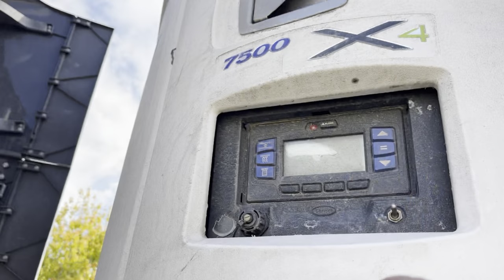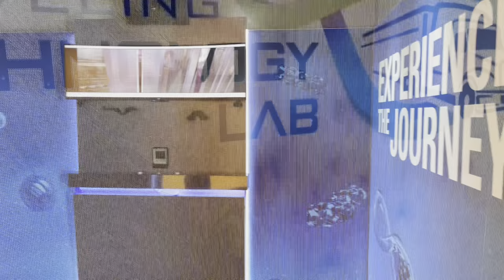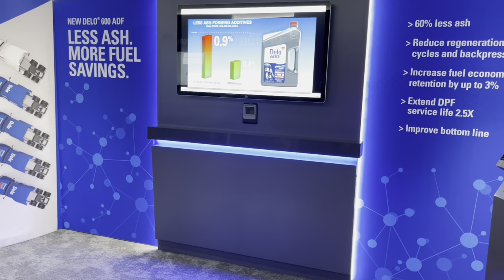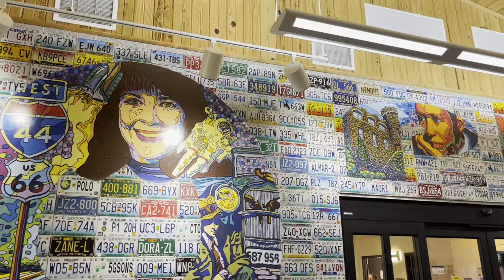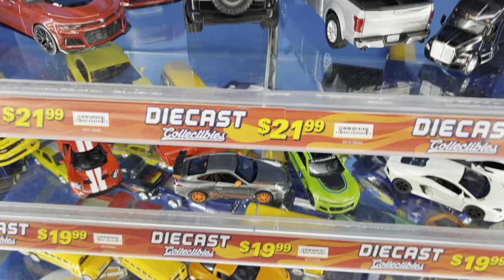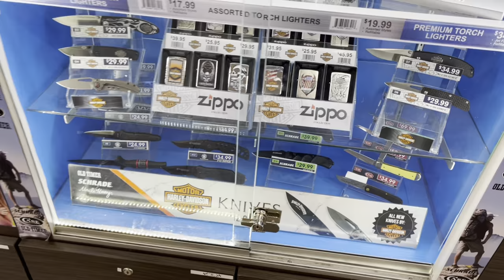Rancho Santa Margarita | Life in a truck Ep 11 |Truckers Life In Canada| Malayalam | Pekkaholics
Jobu Abin  is inviting you to join Wealthsimple with their code H-CRSW. Use the link below, and get TWO free stocks to trade 🙌

Pekkaholics
Rancho Santa Margarita | Life in a truck Ep 11 |Trucker Life In Canada| Malayalam | Pekkaholics